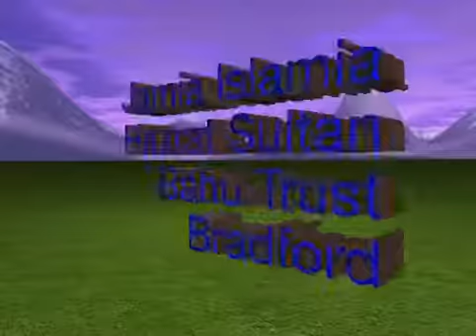Syed Tariq Mahmood Shah Jamia Islamia Hazrat Sultan Bahu Trust Bradford